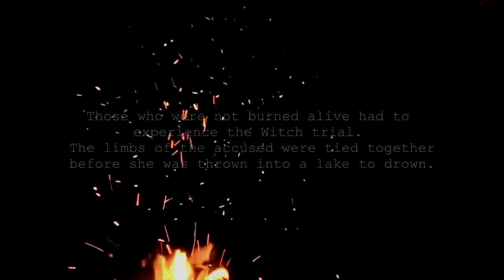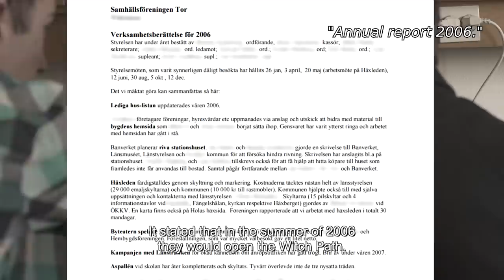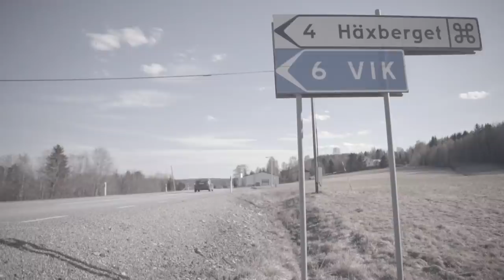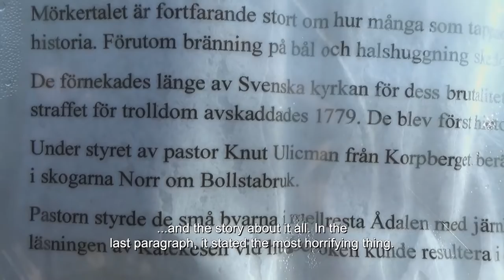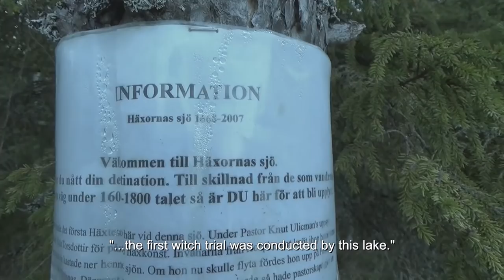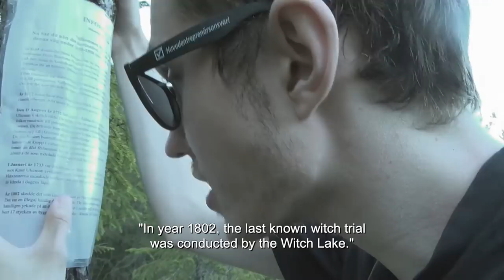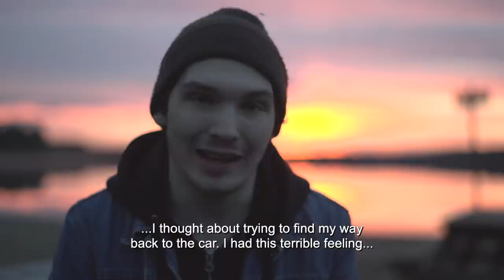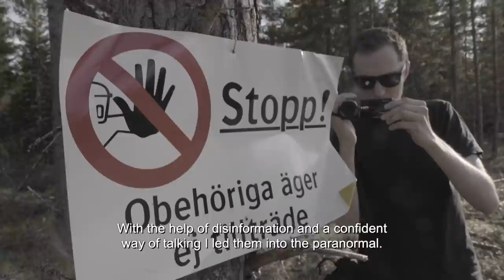DOCUMENTING THE WITCH PATH - FULL MOVIE | Found Footage "Blair Witch" Style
Where the truth lies. FilmIsNow Horror presents the free full horror movie DOCUMENTING THE WITCH PATH

Three young documentary filmmakers find out about a place called 'The Witch Path'. It leads to a lake known as 'Witch Lake' where, in the 17th century, innocent women were drowned when they were accused of witchery. Today the path and the lake are closed off. No one wants to answer why, but the filmmakers venture out to find a horrifying truth.

Directed by Carl Sundstrom
Starring: Nathaniel P. Erlandsson, Robin Franzen, Carl Sundstrom

Are you a huge HORROR MOVIE fan and love all styles of horrors like us? Do you believe it’s not always about the Blockbuster Films and that sometimes taking a break from those big budget movies and getting back to basics is a welcome change. If you answered yes to these questions then you have come to the right place. Discover your next movie gem with FilmIsNow Horror and watch it for FREE!

NOTICE: All of the films uploaded to FilmIsNow Horror are legally licensed, and we have YouTube rights for specific territories.